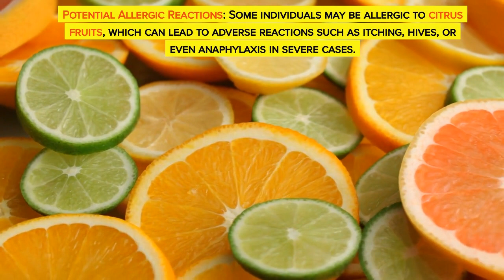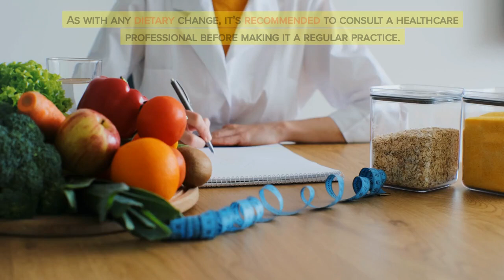Lemons vs Limes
Start your day on a refreshing and healthy note with our insightful video on the "Morning Wellness Ritual: Benefits of Lemon Water." Join us as we explore the science-backed advantages of incorporating a simple yet revitalizing practice into your morning routine.

🍋 Hydration and Rejuvenation: Discover how a single glass of water infused with freshly squeezed lemon can kickstart your body's hydration levels, leaving you feeling invigorated and ready to conquer the day.

🌟 Vitamin C Boost: Dive into the world of vitamin C's extraordinary benefits for your immune system, skin health, and overall well-being. Learn why this powerful antioxidant is a vital component of your daily routine.

🍽️ Aid to Digestion: Uncover the secret behind lemon water's potential to aid digestion, reduce bloating, and improve gut health. Explore how it encourages the production of digestive juices for a smoother digestive experience.

🌱 Alkalizing Effects: Delve into the intriguing concept of how lemon water's apparent acidity is transformed into an alkalizing effect within your body, and whether this phenomenon holds tangible health benefits.

🦷 Balancing Act for Dental Health: Understand the delicate balance between reaping the benefits of lemon water and protecting your precious tooth enamel. We'll provide tips on maintaining oral health while enjoying this morning ritual.

🚫 Cautions and Considerations: Learn about potential downsides, including heartburn, acid reflux, and citric acid consumption. Gain insight into how to manage these potential drawbacks to ensure your wellness routine is safe and effective.

🍏 Lemons vs. Limes: Dive into a friendly competition as we compare lemons and limes in terms of nutritional content, taste profiles, and potential health benefits. Discover which citrus fruit might be your ideal companion for your morning refreshment.

Whether you're a health enthusiast or simply curious about optimizing your morning routine, our "Morning Wellness Ritual: Benefits of Lemon Water" video is your gateway to a rejuvenated and informed start to the day. Join us on this journey toward better hydration, vitality, and overall wellness!

Remember, while we provide valuable insights, it's always wise to consult with a healthcare professional before making significant changes to your diet or wellness practices.